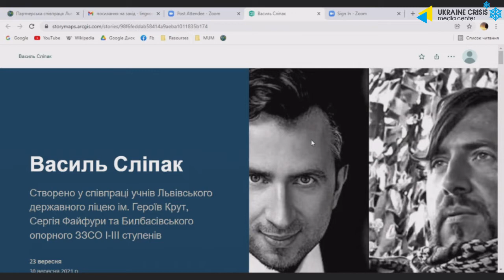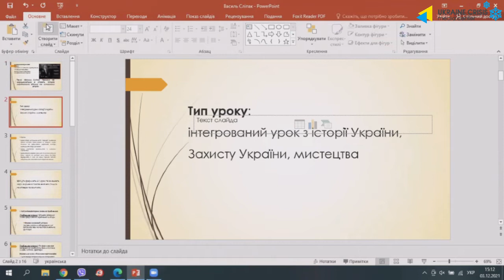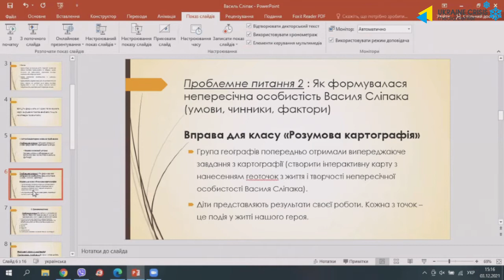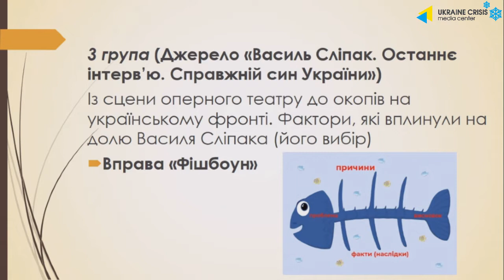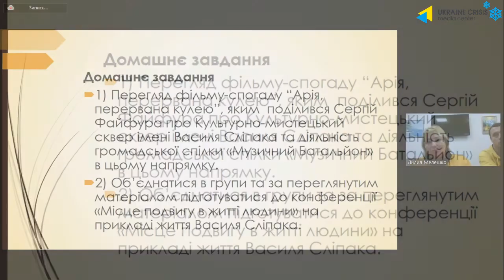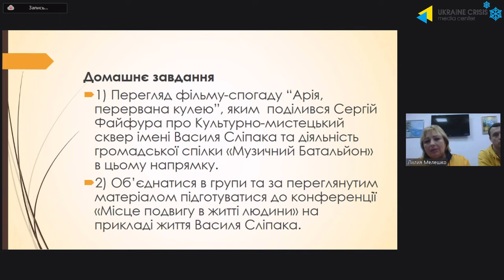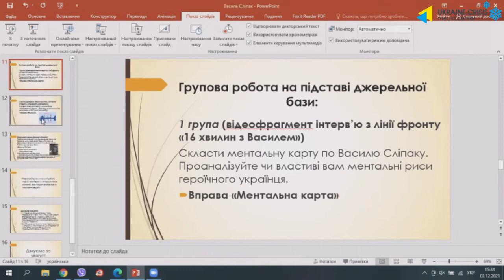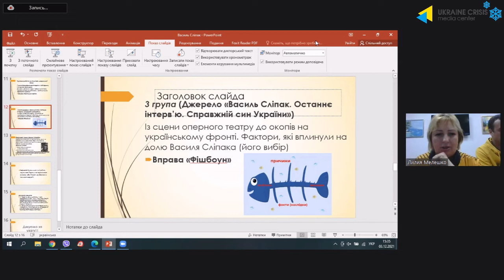Шкільний інтегрований урок “Наш герой Василь Сліпак”. УКМЦ 03.12.2021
Тема: “Шкільний інтегрований урок “Наш герой Василь Сліпак”

СПІКЕРИ:
Іван Галенко, к.т.н., віцепрезидент Мережевої громадської організації "Міжнародна академія геоіфнорматики".
Валентина Піскун, професор, доктор історичних наук, Інститут української археографії та джерелознавства ім. М. С. Грушевського НАН України.
Сергій Файфура, режисер, виховник Мережевої команди джур-кіборгів імені Героя України Василя Сліпака КШГ "Кіберджура", ГО "Музичний батальйон".
Лілія Мелешко, директор Билбасівського опорного ЗЗСО (онлайн).
Данило Лях, учитель англійської мови (онлайн).
Микола Смоляр, учитель захисту Вітчизни (онлайн).
Олена Бондаренко, учитель мистецтва (онлайн).